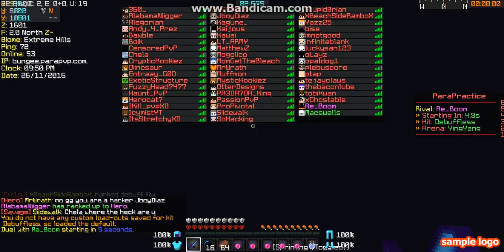ParaPVP #2 - BACKGROUND MUSIC!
leve a liek and subscrebe

Details:

Pack NoLimit x Kiro Edit
Mouse: Logitech Proteus Core